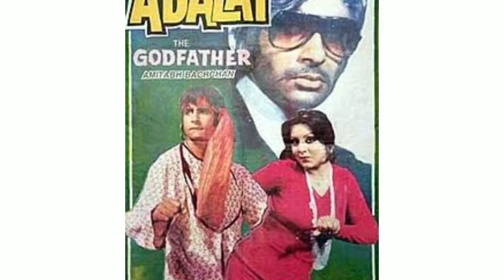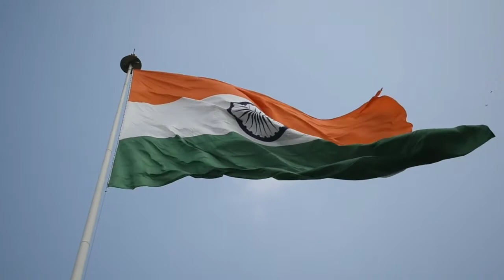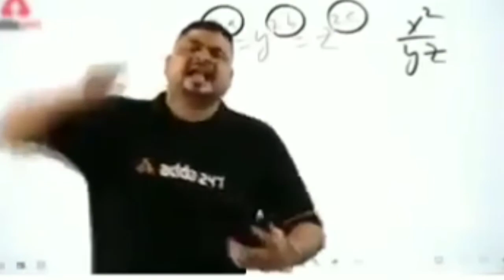चावल के दाने पर भागवत गीता